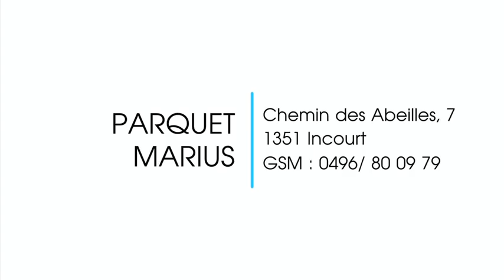Parquet / Menuiserie à Louvain - Ottignies | By Swtv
L'entreprise Parquet Marius est une entreprise familiale spécialisée dans la menuiserie intérieure en Province du Brabant Wallon.
Nous mettons nos 35 années d'expérience au service des professionnels et des particuliers pour la vente et le placement de parquet et création de terrasse.
Nos domaines de compétences sont les suivants:
Pose de parquet laminat, stratifié, massif, bamboo,
Rénovation de parquet
Réparation de parquet
Création de meubles et placards sur mesure
Pose de placards de cuisine, salle de bain
Ponçage de parquet
Pose de portes intérieures en bois
Création de terrasses en Bankirai
Pose de lambris murs et plafonds